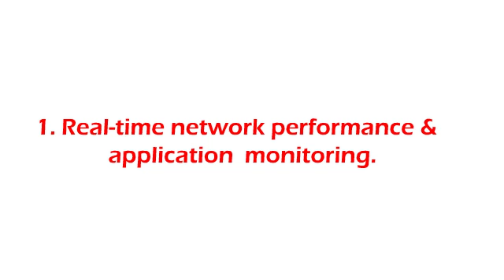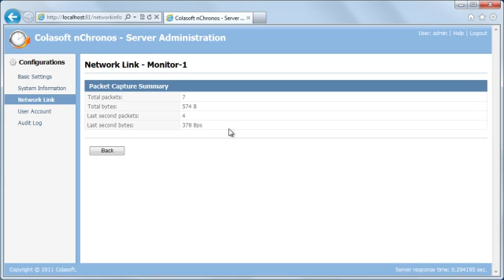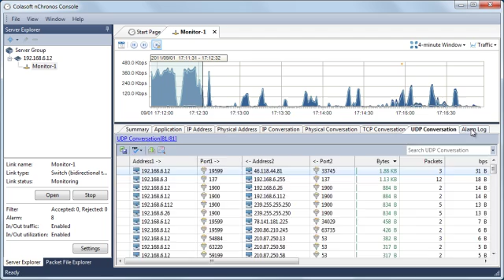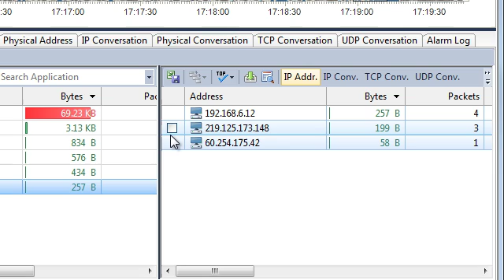Colasoft nChronos Network Forensic Analysis Application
nChronos is a distributed and retrospective network analysis solution designed for high performance & critical enterprise networks. It combines nChronos Console and nChronos Server to deliver the capability of 7*24 continuous packet capturing, unlimited data storage, efficient data mining and in depth traffic analysis.